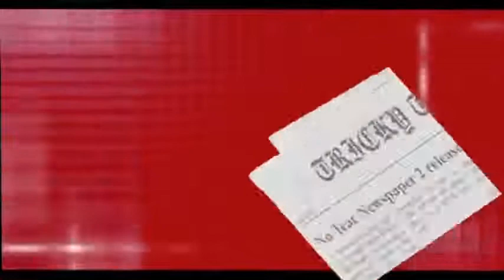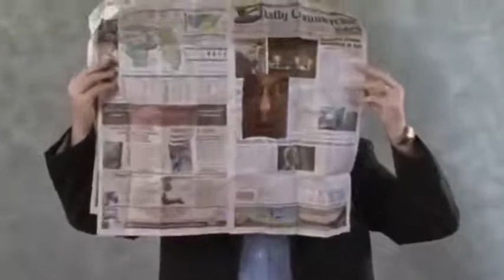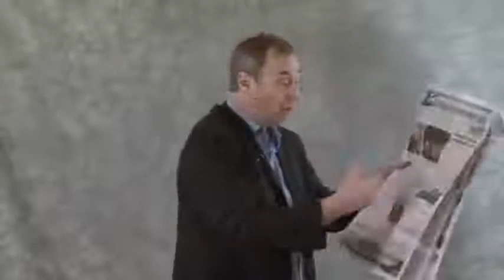Saturn Magic -No Tear Newspaper 2 (Gimmick and Online Instructions) by Andy Dallas - Trick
to purchase this item or view our fantastic range of other magic products